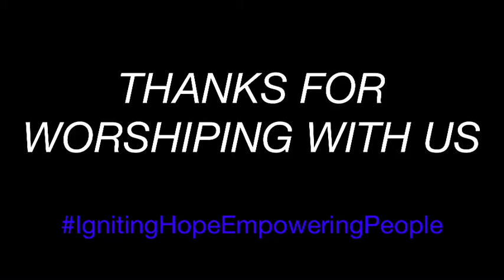Wednesday’s in the Word 5-20-20